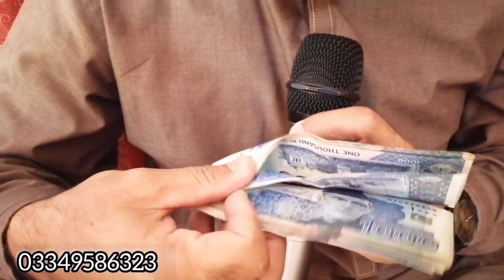April 16, 2022